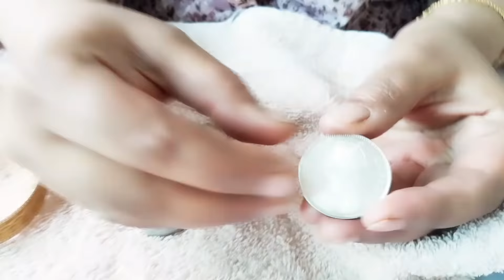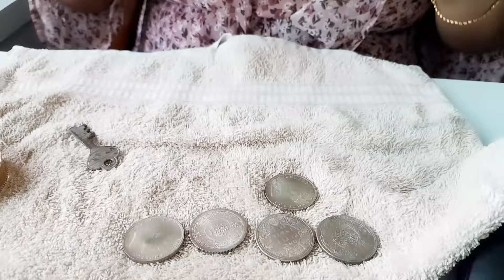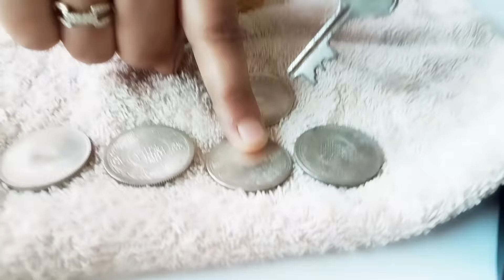How To CLEAN Your Jewellery At Home - Bridal Jewellery Set | Gold Jewellery | Oxidised Jewellery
Now CLEAN Your Jewellery at Home in 15 Mins 💎💍 - Mini Ultrasonic Jewellery Cleaner Review in Hindi  - Quickly Removes Dirt, Dust & Grime ( Jewellery  / Coins / Watch Bands / Keys etc

My Shooting Accessories:-
Samsung Galaxy M12 Phone
boAt Headphones with Mic
Tygot Tripod Stand
HP Pavilion 14 inch Laptop / i5